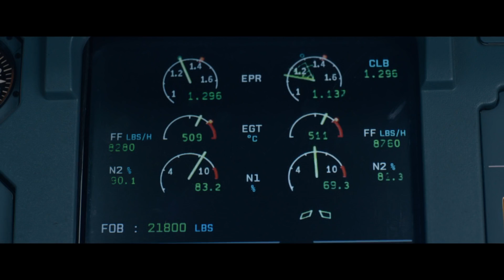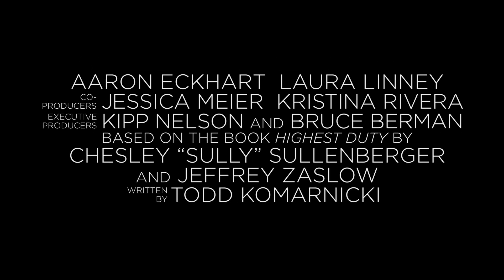Sully - Official Trailer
From Oscar-winning director Clint Eastwood comes Warner Bros. Pictures’ drama “Sully,” starring Oscar winner Tom Hanks  as Captain Chesley “Sully” Sullenberger.

On January 15, 2009, the world witnessed the “Miracle on the Hudson” when Captain “Sully” Sullenberger glided his disabled plane onto the frigid waters of the Hudson River, saving the lives of all 155 aboard. However, even as Sully was being heralded by the public and the media for his unprecedented feat of aviation skill, an investigation was unfolding that threatened to destroy his reputation and his career.

Writers:  Todd Komarnicki (screenplay), Chesley Sullenberger

Stars:  Tom Hanks, Aaron Eckhart, Laura Linney